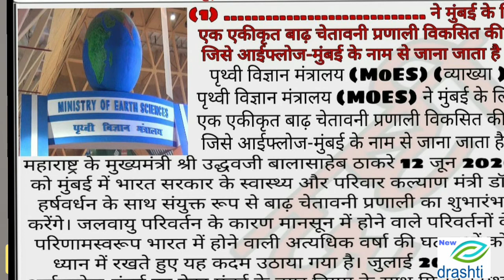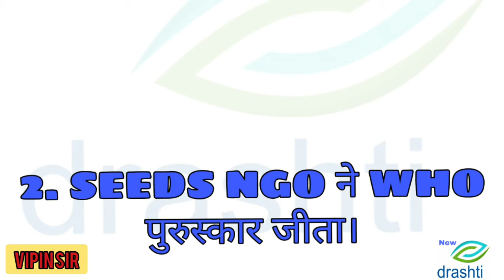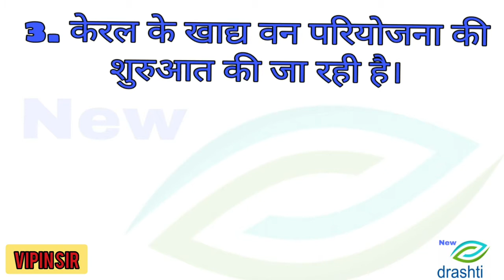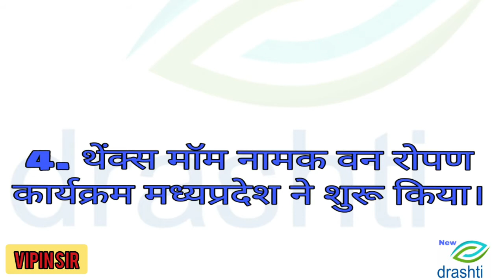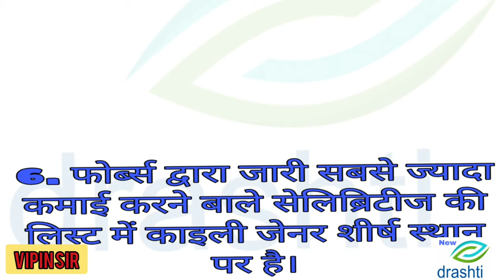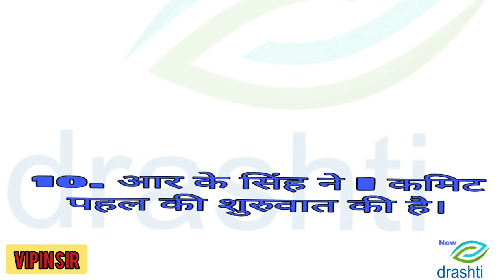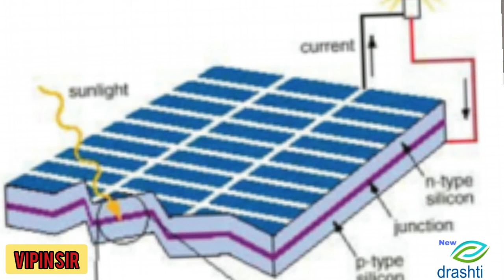NEW DRASHTI ACADEMY SEONI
Current affairs 07 जून 2020